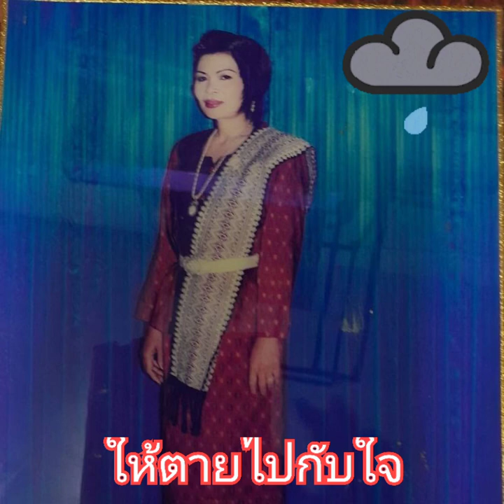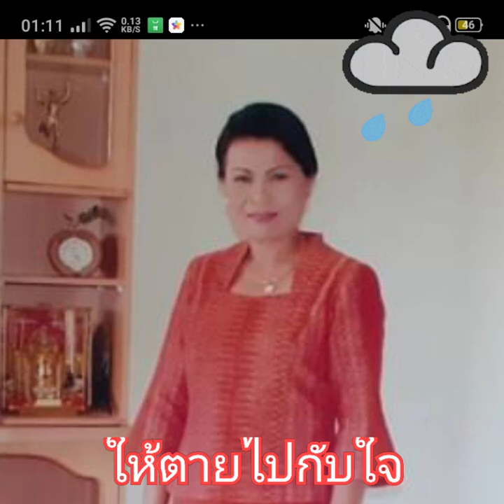ให้ตายไปกับใจ ต่าย อรทัย